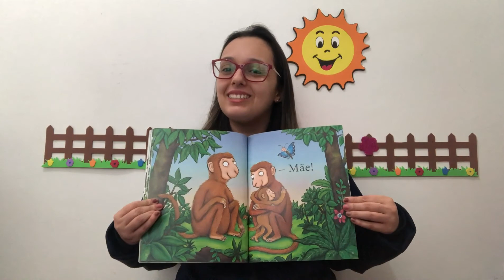Professora Priscila - Jardim II - História - Aula da semana 14 a 18 de Setembro